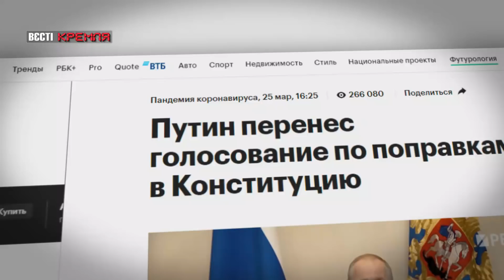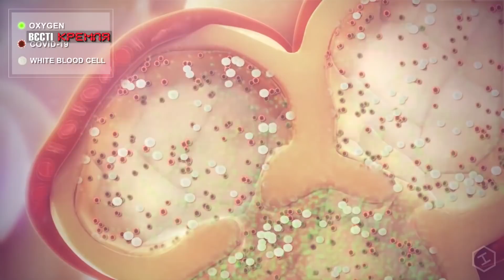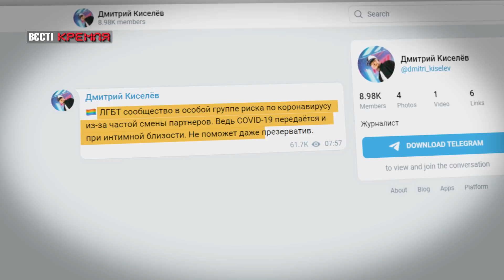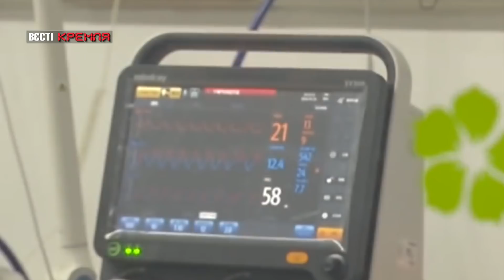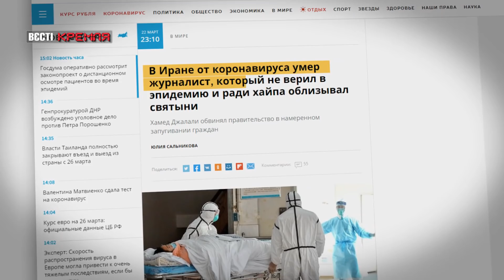Путін – вірусолог, інтерв'ю з коронавірусом, Вєсті Кремля, 25 березня 2020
У випуску програми "Вєсті Кремля" за 25 березня – чи не найвідомішим пародистом на Росії є Максим Галкін. Путін в часи коронавірусу осторонь стояти теж не зміг. Тому перевтілився у лікаря – вірусолога. На Росії вирішили переплюнути американьске шоу Larry King live, куди приходили чи не найвідоміші люди США. В Рашці ж запросили на інтерв'ю сам коронавірус.